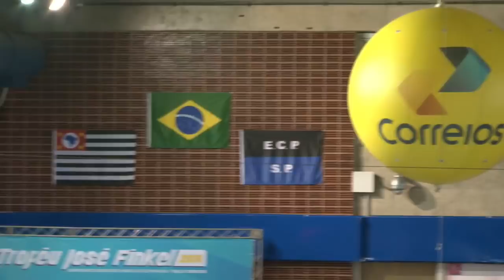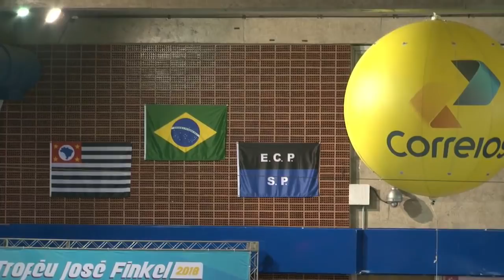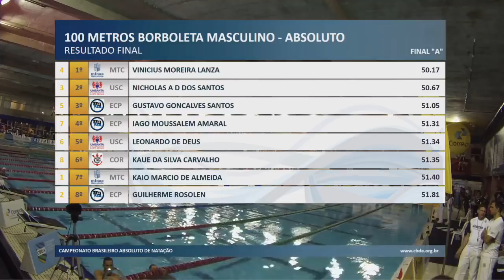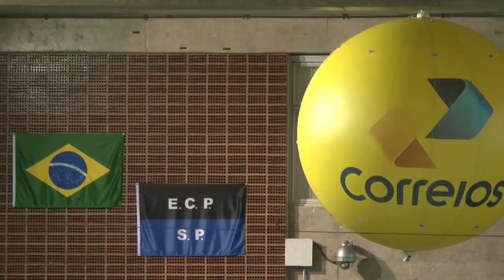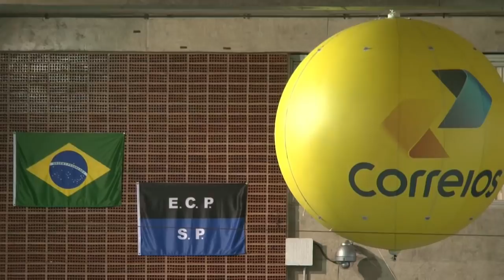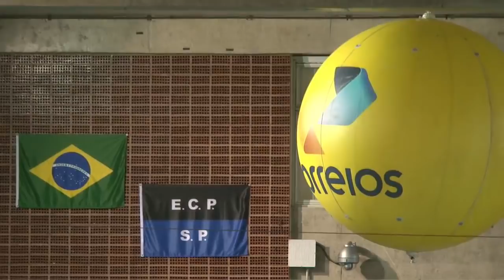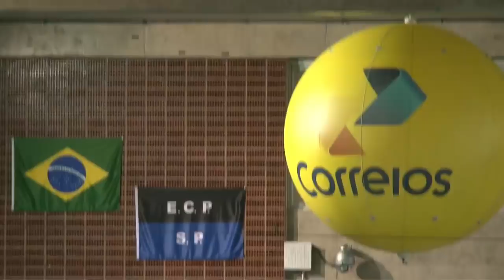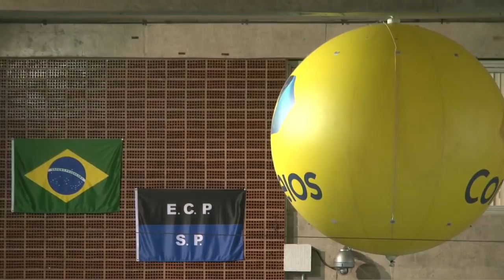Troféu José Finkel 2018 Finais do 1º dia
Transmissão ao vivo do Campeonato Brasileiro Absoluto de Natação - Troféu José Finkel/Taça Correios - direto da piscina do Esporte Clube Pinheiros, em São Paulo/SP, de 24 a 28/08/2018, em piscina de 25 metros. A competição é seletiva para o Campeonato Mundial de Natação em Piscina Curta, na China, em dezembro de 2018.